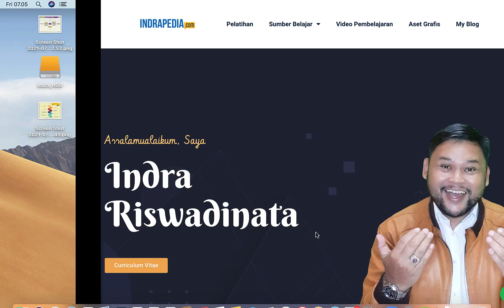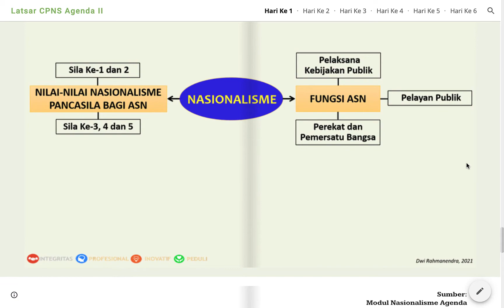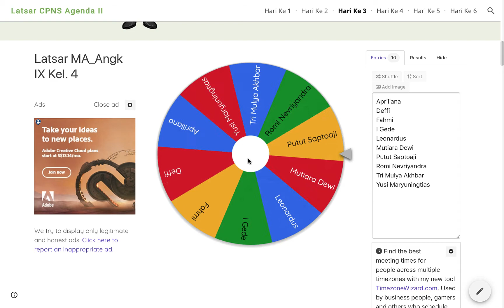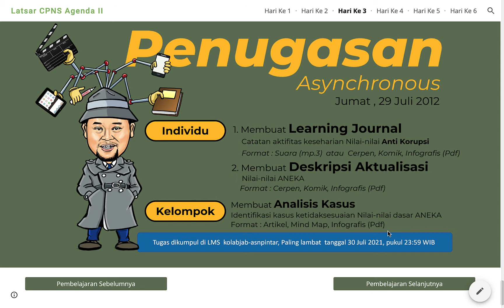Penguatan dan Pendalaman Agenda II hari ke 3